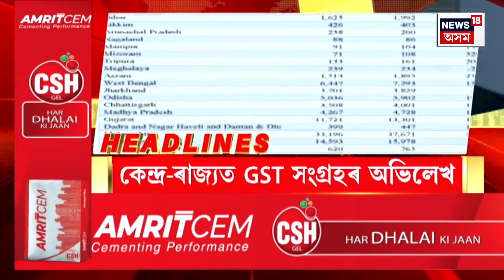Morning Speed Headlines | পুৱাৰ দ্ৰুত সংবাদ শিৰোনাম। Assamese News